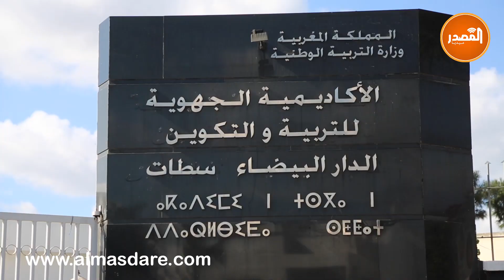محتجون: قرار الوزير بنموسى قرار غير دستوري وغير ديمقراطي ويخرب منظومة التعليم